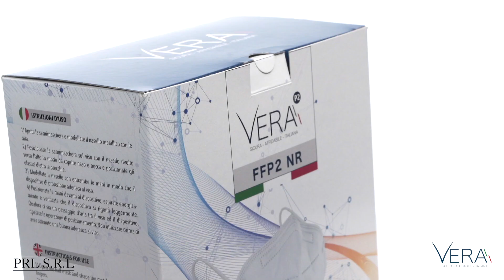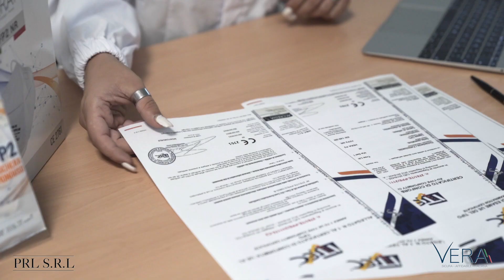Mascherine VERA P2